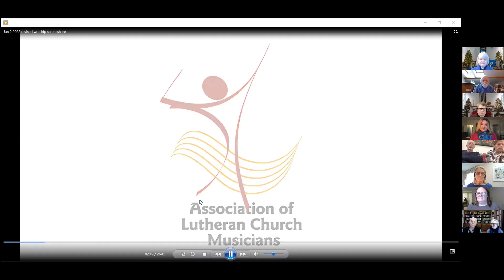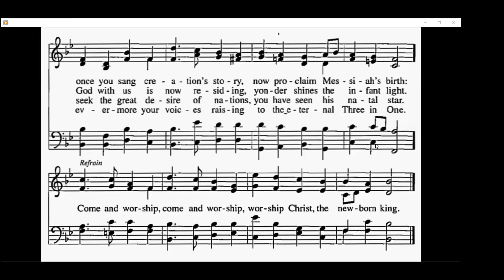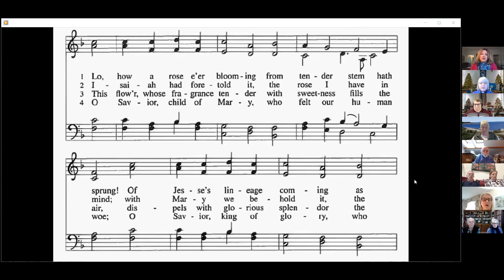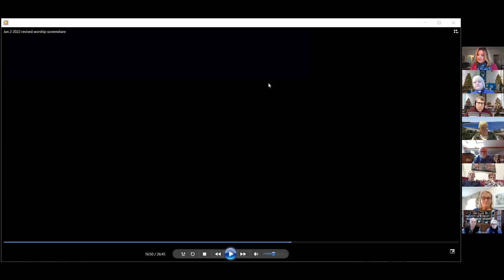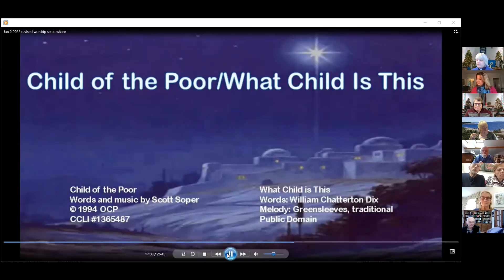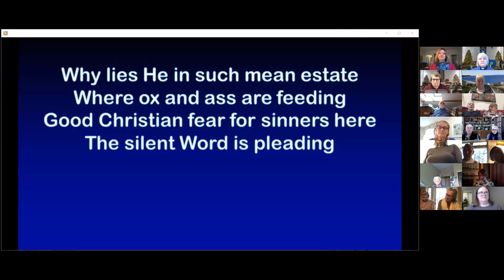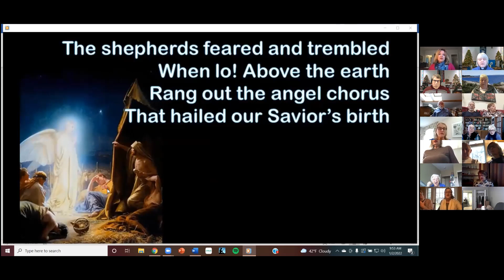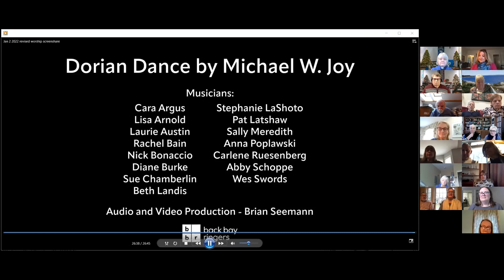02JAN2022 ZOOM BLENDED WORSHIP 9:00 AM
All music shared by permission from OneLicense (License A-700098) and/or from CCLI (License #1365487).